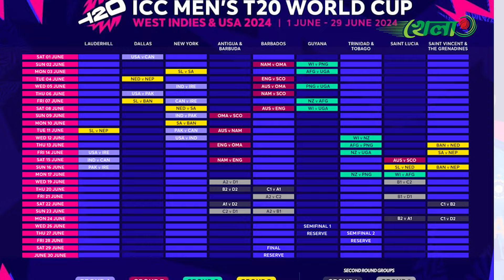আফ্রিদির মতে বিশ্বকাপের সেমিফাইনাল খেলবে যারা | Shahid Afridi | ICC T20 WORLD CUP 2024 || Khela live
The official YouTube channel for KHELA. We feature up-to-the-minute sports contents for cricket, football and many more. Khela live brings high quality packaged content to deliver a distinct experience that appeals to Bengali Audiences.